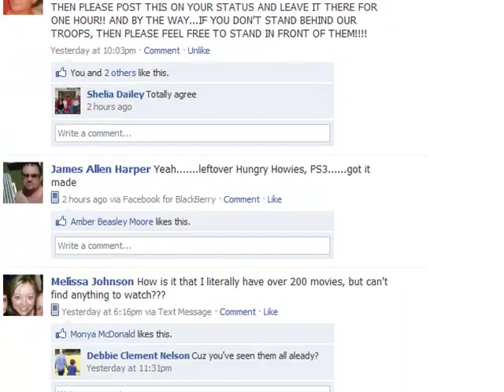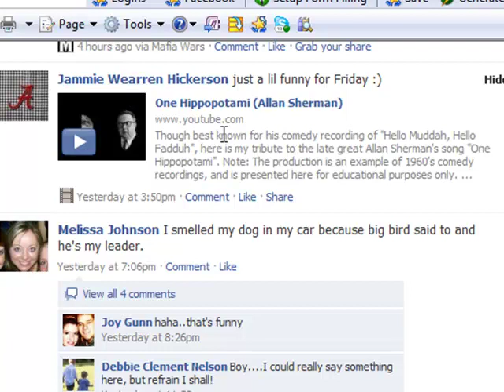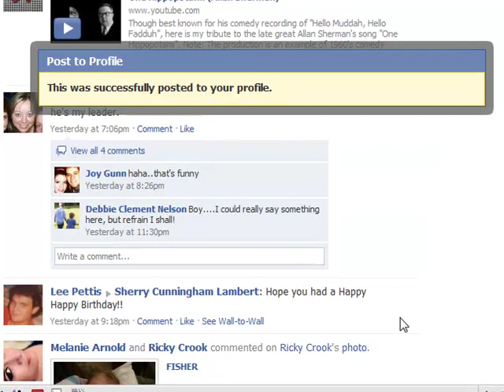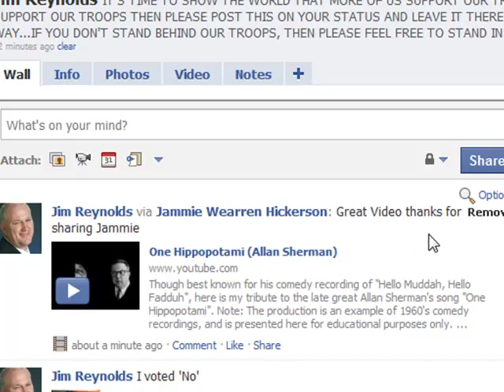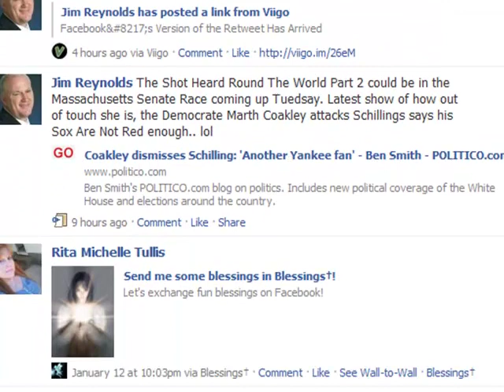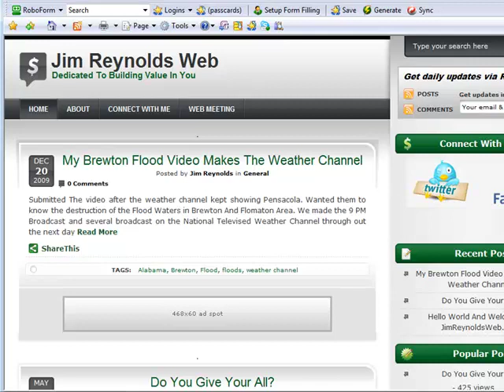facebookretweet.mp4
Facebook Tutorial Video shows how to use the Share Via Feature of Facebook
Facebook has added new share via feature that allows users to repost a friends video, picture, or link and works very much like retweeting a tweet on twitter in that it shows via (friendsname) giving them credit and linking to their facebook profile.

Once you watch this video please share on your facebook profile with your friends